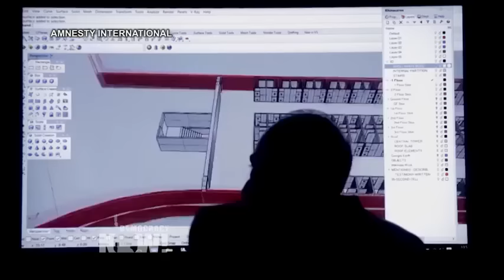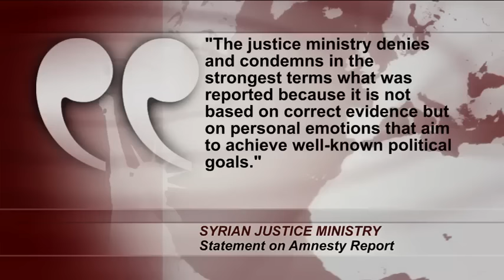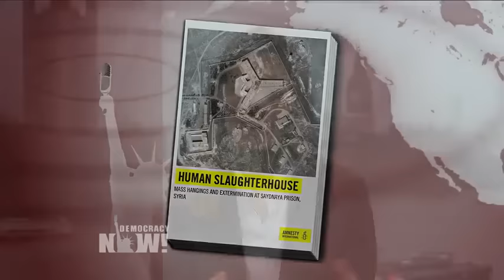Human Slaughterhouse: Amnesty International Says Up to 13,000 Hanged at Syrian Prison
- Amnesty International has released a shocking report claiming as many as 13,000 people—mostly civilians—have been hanged in a Syrian government military prison in recent years. Amnesty accuses the Assad government of running a human slaughterhouse and engaging in a deliberate policy of extermination by hanging thousands of civilians at a prison near Damascus. Amnesty says the killings amount to war crimes and crimes against humanity. We speak to the co-author of the report, Nicolette Waldman, an Amnesty International researcher specializing in detention issues.